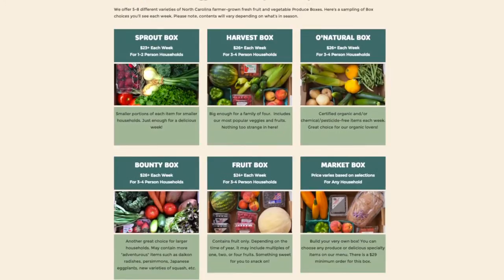Members Talk About The Produce Box HD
Straight from the mouths of our members! Supporting NC farmers, eating healthy, fresh, local and in season!